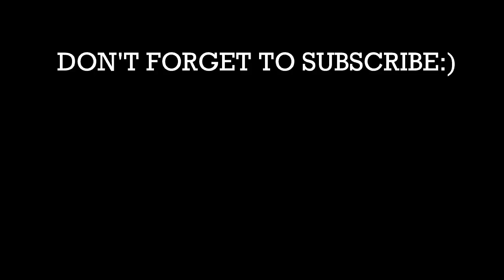Tonight (Ozzy Osbourne) guitar solo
LONG LIVE RANDY RHOADS.

YouTube gear:
Camera, lens, tripod bundle
Guitar Stand